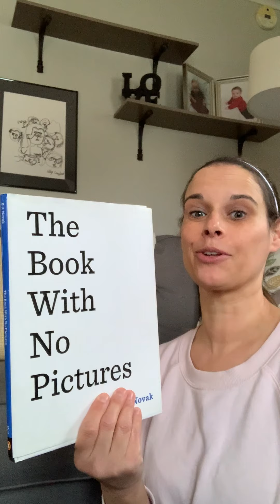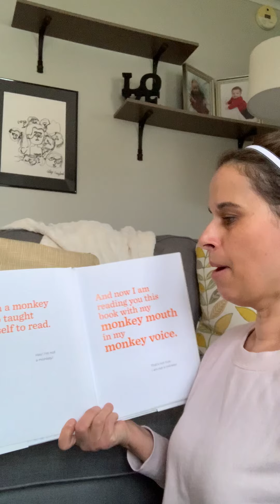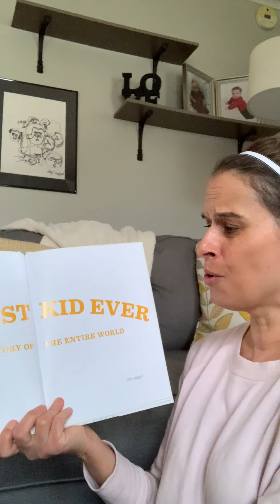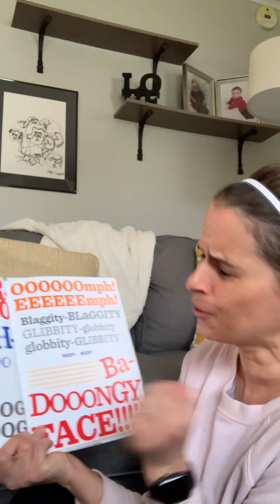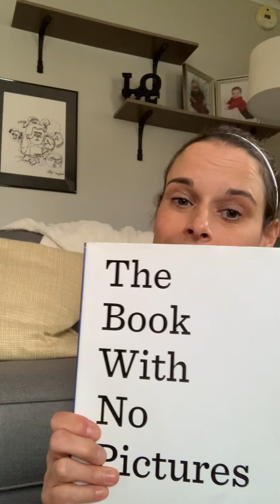Mrs. Crawford Reads Aloud: The Book With No Pictures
Try not to giggle as you're listening to this one!